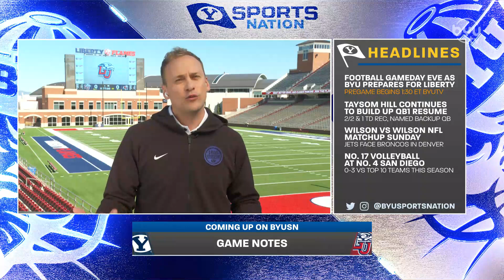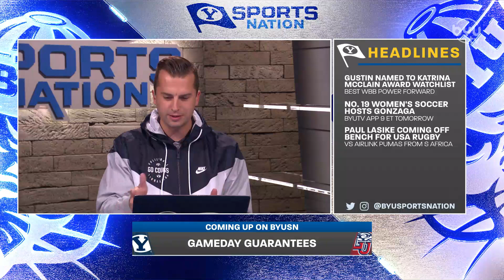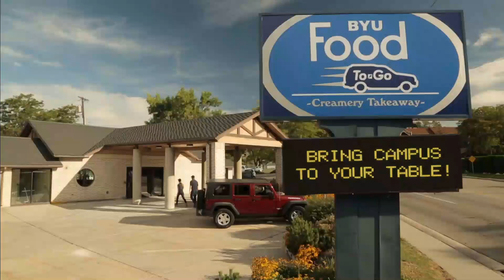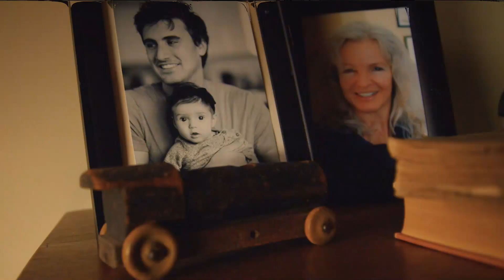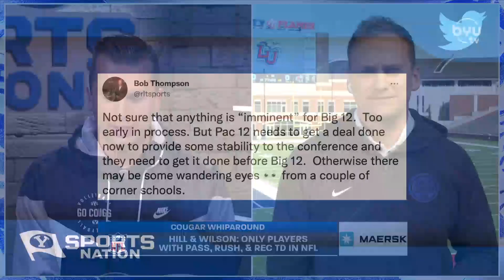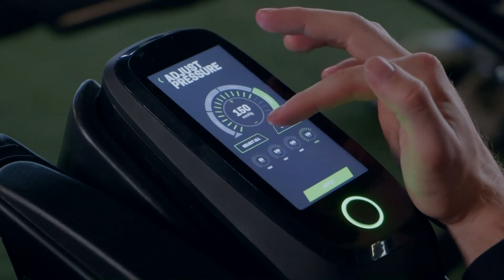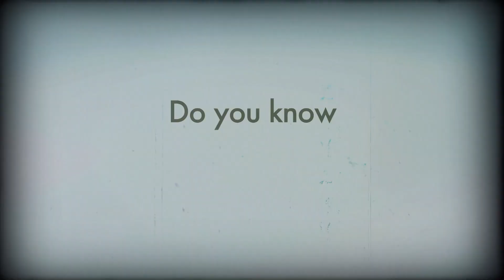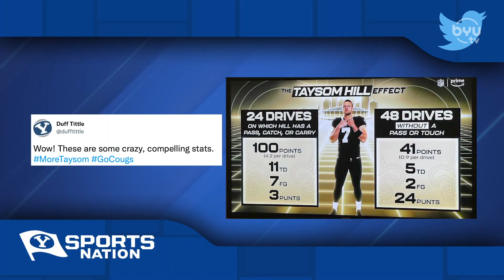Planning to Beat Liberty with Cameron Jensen | BYUSN Full Episode 10.21.22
Spencer and Jarom discuss their confidence in BYU beating Liberty tomorrow, Cameron Jensen joins BYUSN to discuss BYU's key factors to beating Liberty and making drastic defensive changes, and Spencer and Jarom share their gameday guarantees.